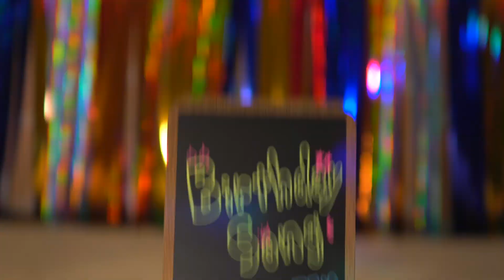Birthday Song / WHITE JAM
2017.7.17. (月・祝) ミニアルバム
「とりたて免許でブンブンブン」発売

とりたて免許でブンブンブン
Millionaire
Birthday Song
夏がおわるまで 〜出さない手紙〜
OVERSIZE feat.UZI
ロッケンロー

発売情報は にて随時更新

【リリースツアー】
WHITE JAM SUMMER TOUR 2017

2017年8月18日 (金) 名古屋
2017年8月19日 (土) 大阪
2017年8月23日 (水) 東京

WHITE JAM( ホワイトジャム ) は、SHIROSE, NIKKI, GASHIMA からなる三人組シンガーソングライター。

2014 年にユニバーサルシグマよりメジャーデビュー。代表曲「ウソツキ」はiTunes総合チャートで堂々の1位を獲得。

2016年2月24日には、4thシングル「咲かないで」発売。世界最大の広告祭カンヌライオンズに日本代表として選出される。更に同曲が映画『泣き虫ピエロの結婚式』主題歌に決定。

2017年７月にはミニアルバム「「とりたて免許でブンブンブン」の発売が予定されている